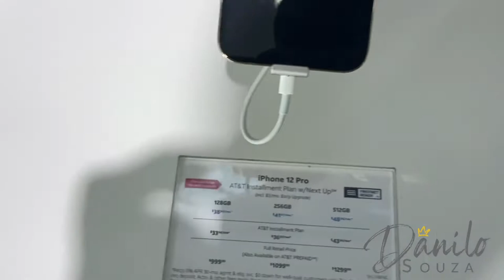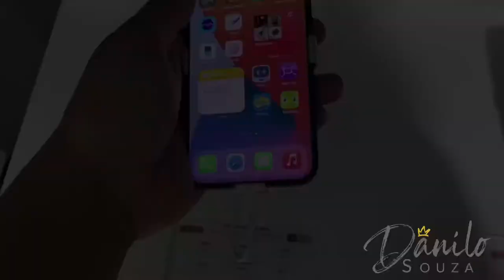Comprei o iPhone 12 Pro Max